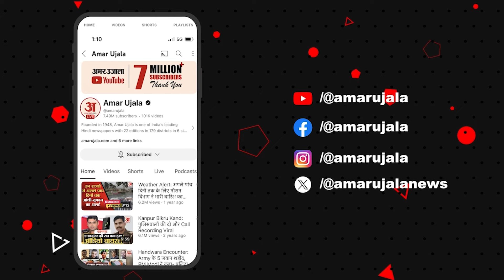Delhi New CM Face: Arvind Kejriwal एक अनुसूचित जाति के नेता Kuldeep Kumar को चुन सकते हैं।